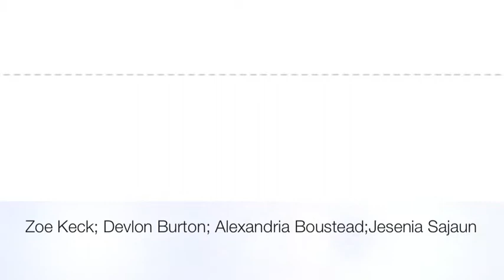Mtn Lions Block1